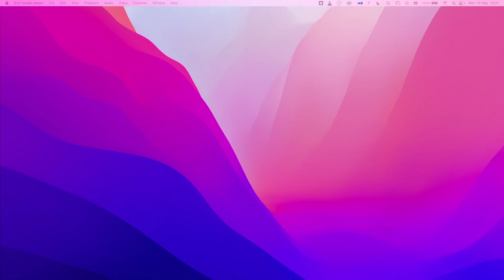SofaScore niželigaški gol tjedna | Tribina specijal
Ugostili smo naše kolege iz SofaScorea koji su uoči nove sezone projekta niželigaški gol tjedna predstavili prošlogodišnjeg pobjednika i sam projekt